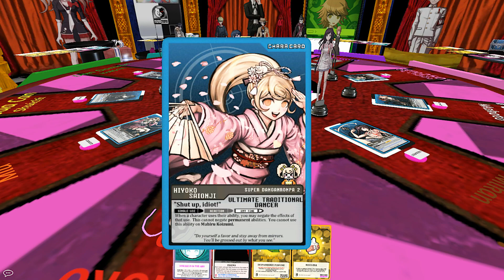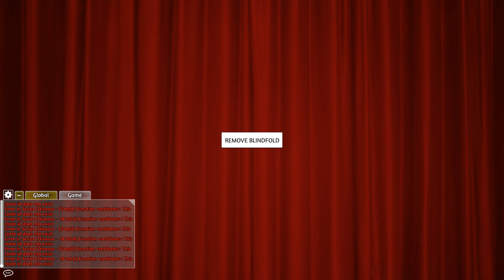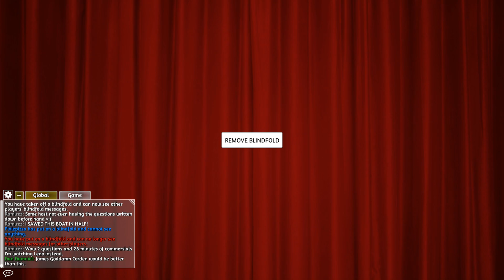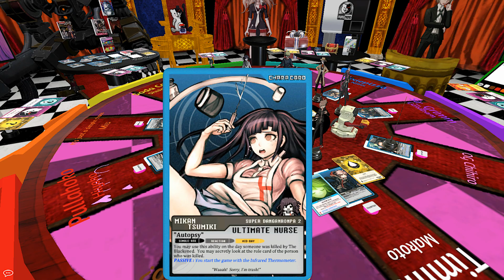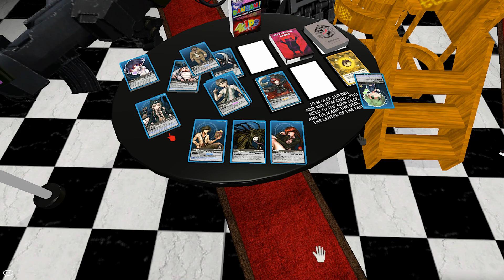Dangan Werewolf 4/22/2020 - The TV Show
Will our new program be mostly commercials, or mostly TV Show?